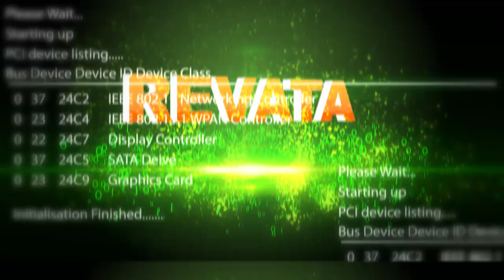REVATA ASAL KAU BAHAGIA AMITA JAYAHUT RI 73 KETEGAN TANGGULANGIN SIDOARJO